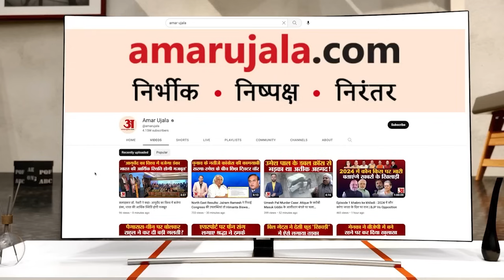Chandrayaan 3: विक्रम लैंडर अलग होने के लिए तैयार, अब 163KM रह गई दूरी | ISRO Chandrayaan-3 Update